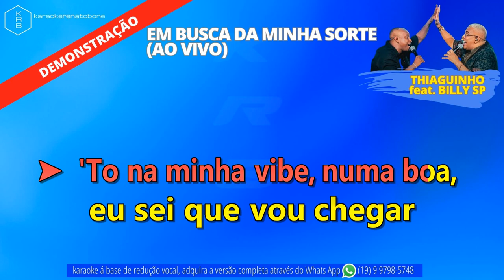EM BUSCA DA MINHA SORTE - THIAGUINHO feat BILLY SP - PLAYBACK DEMONSTRAÇÃO